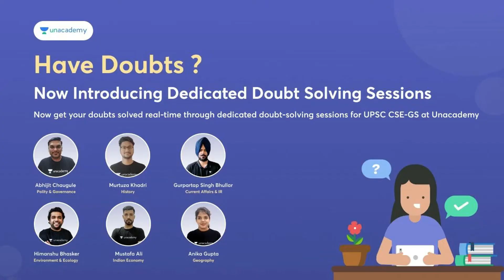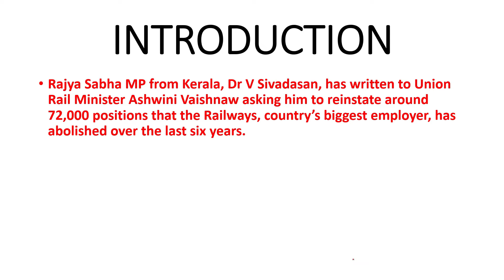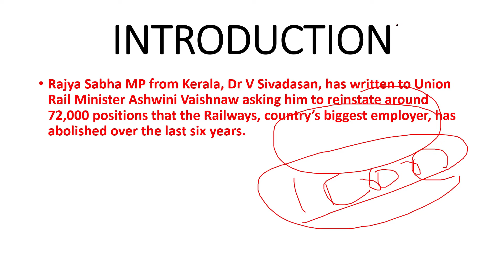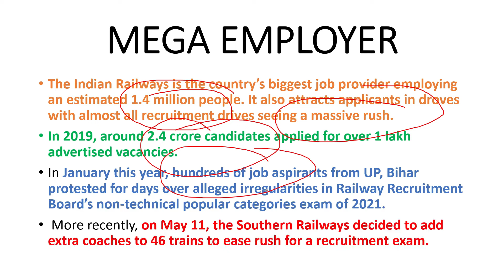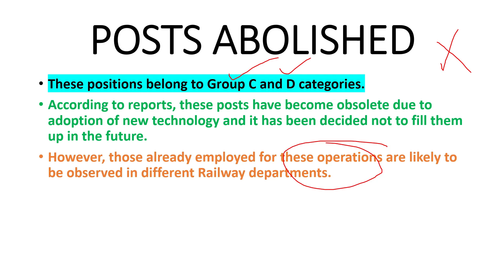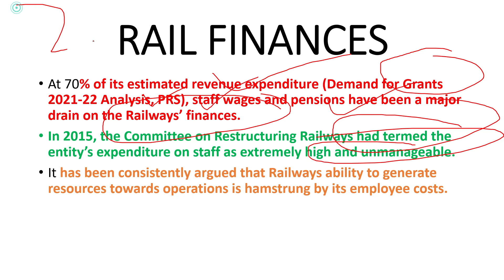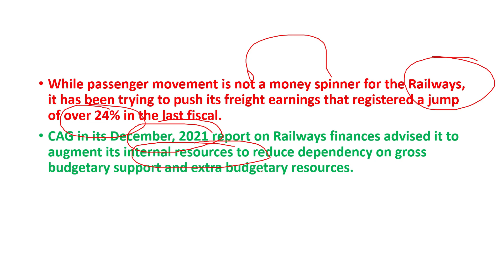Why did Railways abolish 72,000 posts | Union Rail Minister Ashwini Vaishnaw | Explained | UPSC IAS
Rajya Sabha MP from Kerala, Dr V Sivadasan, has written to Union Rail Minister Ashwini Vaishnaw asking him to reinstate around 72,000 positions that the Railways, country’s biggest employer, has abolished over the last six years.

The Indian Railways is the country’s biggest job provider employing an estimated 1.4 million people. It also attracts applicants in droves with almost all recruitment drives seeing a massive rush. In 2019, around 2.4 crore candidates applied for over 1 lakh advertised vacancies. In January this year, hundreds of job aspirants from UP, Bihar protested for days over alleged irregularities in Railway Recruitment Board’s non-technical popular categories exam of 2021. More recently, on May 11, the Southern Railways decided to add extra coaches to 46 trains to ease rush for a recruitment exam.

Unacademy brings you,

*📢📢*CSE Assure*

Enrol before the Price Hike. Avail CSE Assure on your subscription today.